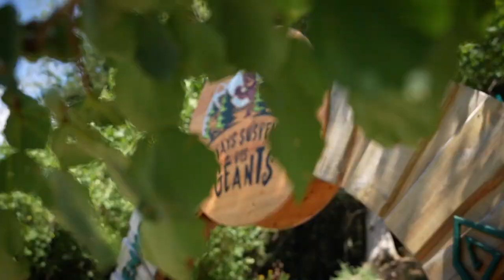Les activités été - Les Aillons-Margériaz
L’été en montagne dans la station des Aillons-Margériaz, il y a une multitude d’activités pour vos vacances.

Au programme :

- Le Pays Suspendu des Géants
7000 m² de jeux et de filets suspendus pour s’amuser en famille !
Du plaisir pour petits et grands !
Le Pays suspendu des Géants est un univers aérien à la cime des arbres où l’on s’amuse en toute sécurité, sans baudrier, dans des filets géants, des cabanes, des toboggans et plein d’autres jeux !
Des tout-petits aux grands-parents qui ont gardé leur âme d’enfant, chacun va pouvoir vivre une journée inoubliable en famille !

- L’AccroTyro des Géants

C’est LA grande nouveauté de l’été 2023 !
D’arbre en arbre, découvrez un impressionnant parcours d'accrobranche suivi d'une cascade de tyroliennes dont 1 à grande vitesse. Vous finissez en beauté avec un "base jump" !
Vous alternez passages survolant les pistes (jusqu'à 30 m de haut) et zigzags en forêt ; sensations garanties !

Formés et surveillés par une équipe de professionnels, vous progressez individuellement, en autonomie et en toute sécurité sur le parcours d'accrobranche, puis de tyrolienne en tyrolienne.

- Le Big Air Bag en bouée

Elancez-vous sur tremplin à bord d'une bouée pour atterrir en douceur sur un Big Airbag !
Pour en savoir plus sur le Big Air Bag en Bouée

Crédits : @alpigraphie